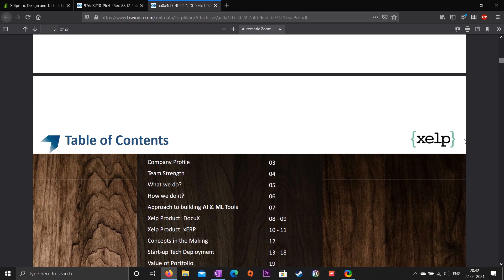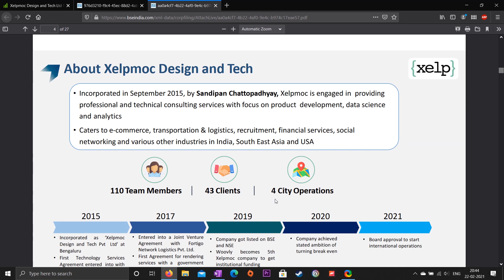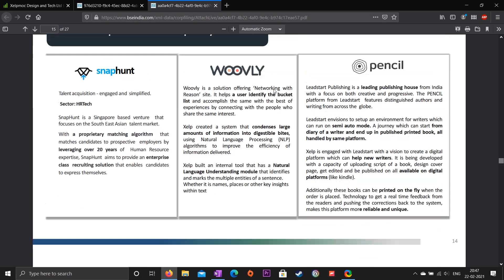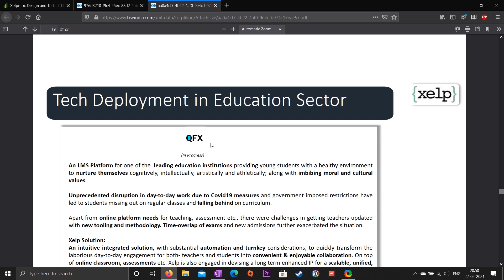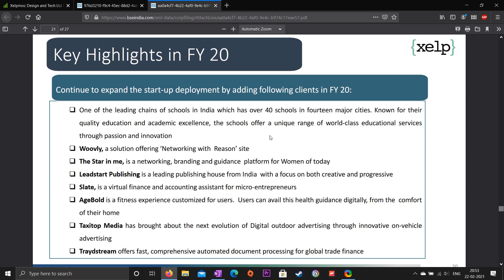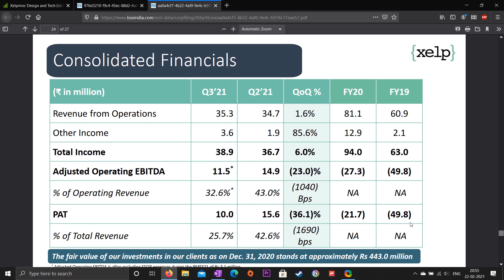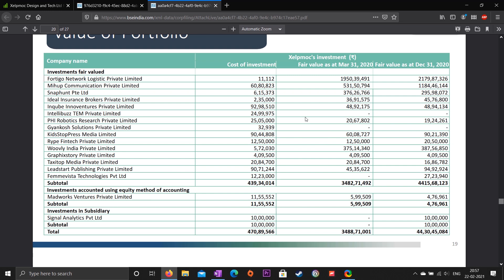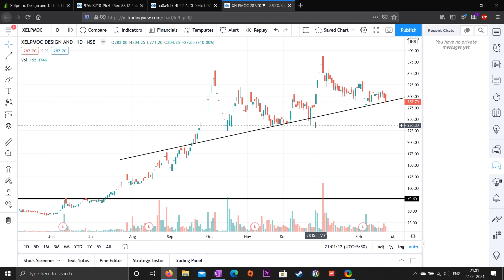Xelpmoc Design and Tech Ltd Q3FY21 Results | Chart Analysis | Xelpmoc Latest Update (हिन्दी)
Xelpmoc Design and Tech Ltd Q3FY21 Results and Chart Analysis.

Books:
Technical Analysis of the Financial Markets by John J. Murphy
The Behavioral Investor
The Psychology of Money
The Story of Bandhan Bank

The Bull of Dalal Street is available on multiple podcast platforms:
(plus many more platforms, just search for us!)